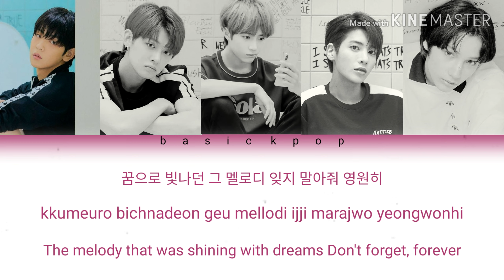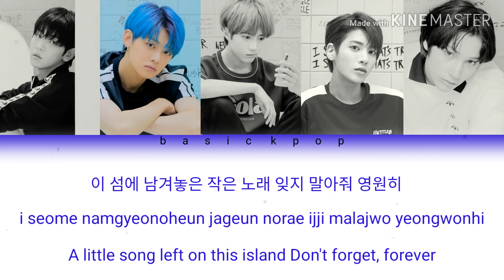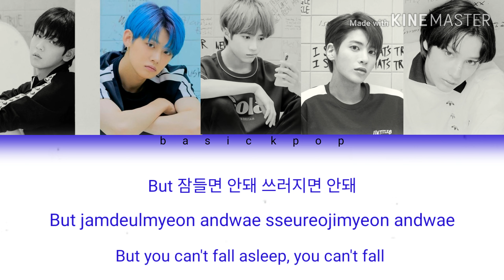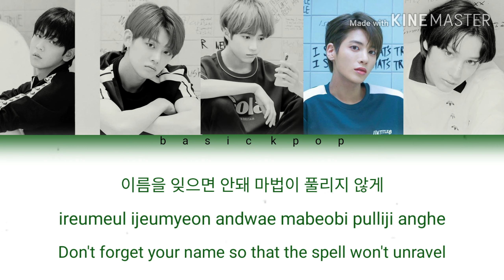TXT Magic Island Lyrics [Color Coded Lyrics/Han/Rom/Eng]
This is our first video but we'll hopefully add more in future!